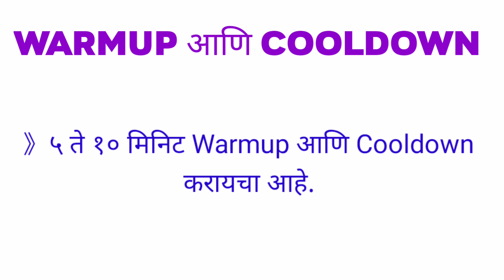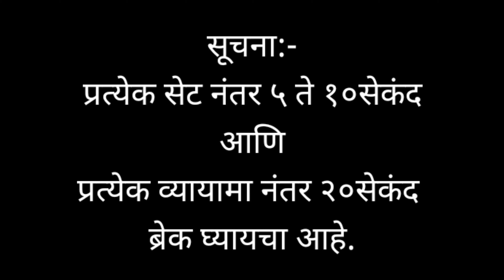पोट कमी करण्यासाठी व्यायामाचे ४ प्रकार | 4 types of exercises to reduce stomach fat | marathi.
certified fitness coach.
🔴 level 4 personal trainer.
🟣 athlete core trainer.
🟡 cricketer.

🙏नमस्कार मिञांनो जय शिवराय🚩
मी शुभम निकम तुमच आपल्या 'Fit2Fitter' YouTube Channel वर स्वागत करतो.

🙏नमस्कार दोस्तों जय शिवराय 🚩
मे शुभम निकम आपका हमारे 'Fit2Fitter' YouTube Channel पर स्वागत करता हूँ.

मिञांनो या VIDEO मध्ये पोट कमी करण्यासाठी व्यायामाचे ४ प्रकार सांगितले आहेत.